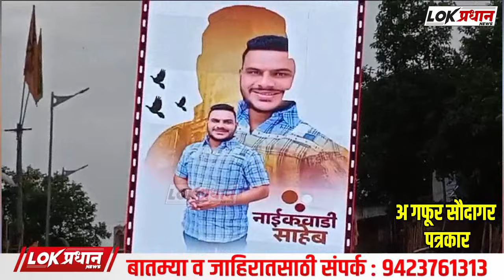(DX) नाईकवाडी साहेब ग्रुप,सवारी का जुलूस देखिए ...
Lokpradhan News